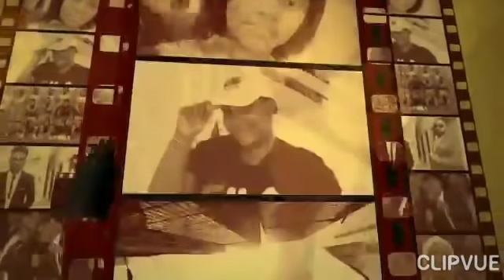EYINDI:🔴VRAIE VERSION AFFAIRE DACOSTA, DAVINA,ET GRACE KOTULA EZA PASI BOYOKA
actualité_sarahtola EYINDI:🔴VRAIE VERSION AFFAIRE DACOSTA, DAVINA,ET GRACE KOTULA EZA PASI BOYOKA